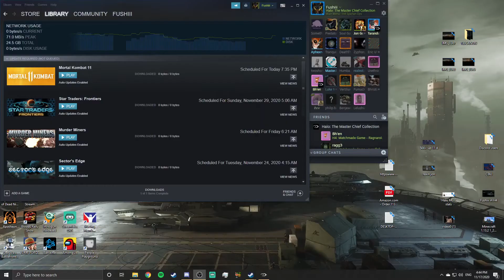Halo 4 #9 - It's Released!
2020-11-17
16-43-02
Spartan Ops, Land Grab
VyNDiKaTOr